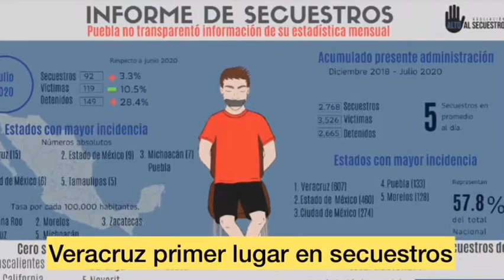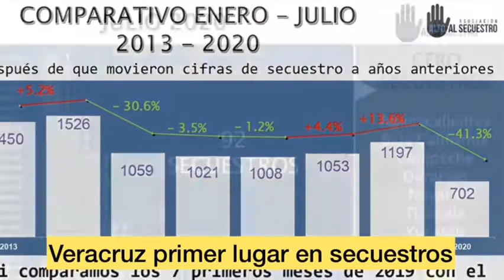LAS NOTICIAS DE LA MESA ROJA 18 DE AGOSTO DE 2020: NOTICIAS DE VERACRUZ, MÉXICO Y EL MUNDO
TRÁNSITO DE PUEBLA GOLPEA AL JOVEN QUE NO DEJO CIRCULAR AL GOBERNADOR EN SENTIDO CONTRARIO
DIFUNDEN VIDEO DE SOBORNO EN EL SENADO POR REFORMA ENERGETICA
ESPAÑA PIDE A AMLO DEJAR DE COMPARAR CON ELLOS LA PANDEMIA
PAN TAMBIÉN DENUNCIARÁ POR DESACATO A GÓMEZ CAZARÍN, RÍOS URÍBE Y DOMINGO BAHENA: GUZMÁN AVILÉS
VERACRUZ NUEVAMENTE PRIMER LUGAR NACIONAL EN INCIDENCIA DE SECUESTROS
ROBERTO RAMOS ALOR REGRESA A TODOS LOS TRABAJADORES DE SESVER A SUS OFICINAS
EXIGEN DESTITUCIÓN DEL DIRECTOR DEL HOSPITAL DE PEMEX EN POZA RICA
SINDICO DE POZA RICA CON MEDIA FAMILIA EN LA NÓMINA

NOTICIAS POLICIACAS DE LA MESA ROJA DEL 18 DE AGOSTO DE 2020
Con Jesús Araujo, Antonio Del Valle y Alan García

POR NARCOTRÁFICO Y SECUESTRO DETIENEN A POLICÍAS DE PASO DEL MACHO
ERA NORTEAMERICANO EL EJECUTADO DE TECOLUTLA
DESAPARECEN TURISTAS DEL EDOMEX EN TECOLUTLA
COMERCIANTE DEFIENDE SU CARGA DE UN COMANDO ARMADO EN ALVARADO
LOCALIZAN CADÁVER MANIATADO Y DESCARNADO EN LA ANTIGUA